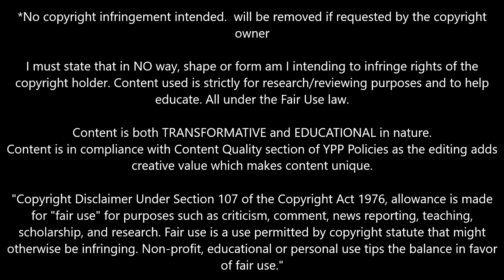Andrew Ventura 2023 ● Gil Vicente ► Full Season Show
- Andrew Ventura 2023 ● Gil Vicente ► Full Season Show | SS Productions | Shot Stopper | Super Saves | Super Stars
Music in video: Electro-Light - Symbolism [NCS]

welcome to manchester united
welcome to man united
welcome to man utd
goalkeeper saves
goalkeeper gloves
goalkeeper training
goalkeeper saves